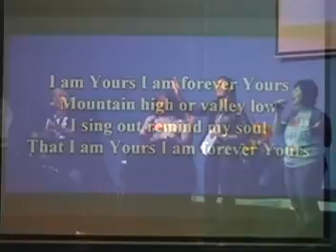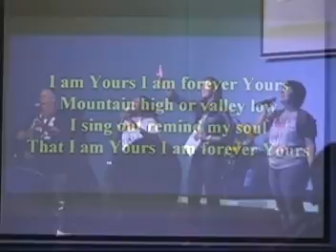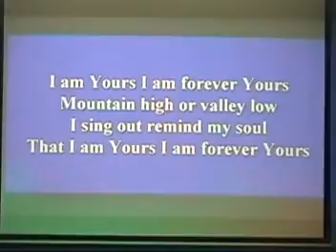Worcester Pre-Rally Parte 4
Noite de Adoracao e Louvor